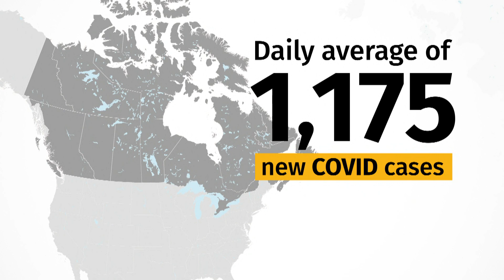Ontario doctors call on Ford for stricter public health measures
Ontario's record-setting new case count for COVID-19 is "deeply concerning," says Premier Doug Ford, but he did not say at what point the province would reinstate widespread public health restrictions to slow the spread.